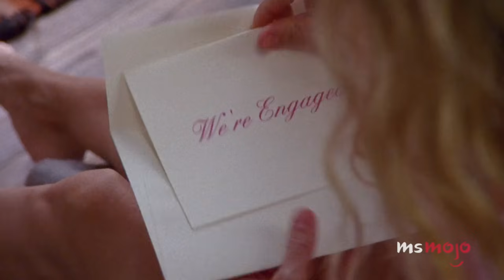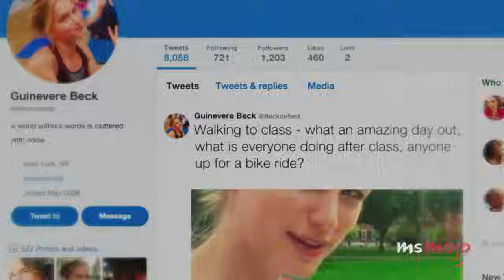Top 20 Worst TV Boyfriends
Sure, they might be handsome... but that's about all they truly have going for them.  Welcome to MsMojo, and today we’re counting down our picks for the fictional TV boyfriends who give us the ick in a major way. Beware of spoilers! Our countdown includes characters from TV shows "Sex and the City", "Friends", "Gossip Girl" and more! Who’s your pick for worst TV boyfriend? Weigh in in the comments.